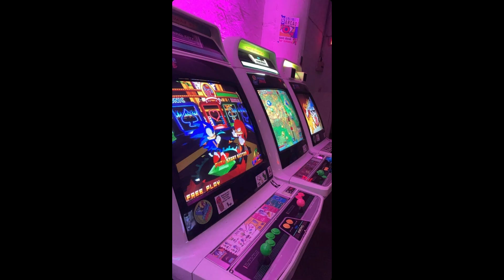[FREE] Lil Tecca x Swapa Type Beat - "Body"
Must credit in title (Prod. Haceesa)

If you want to release your song with this beat on streaming platforms (Spotify, Apple Music etc.), you have to purchase the beat